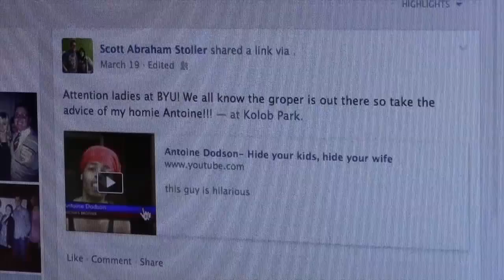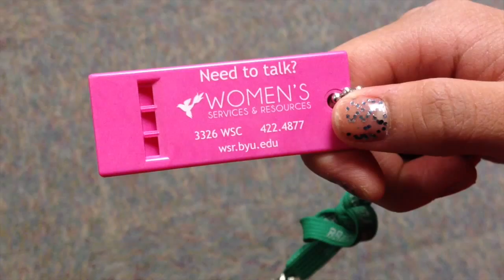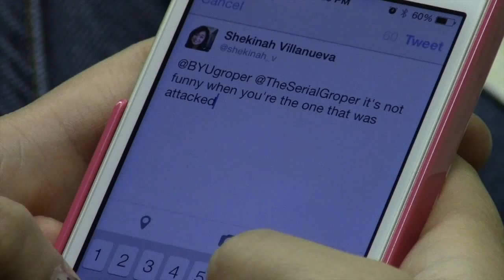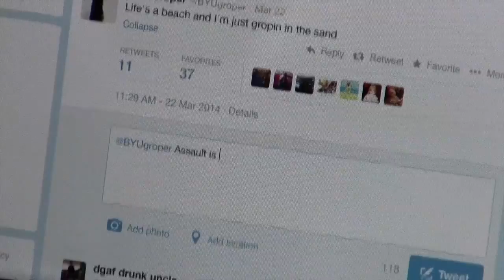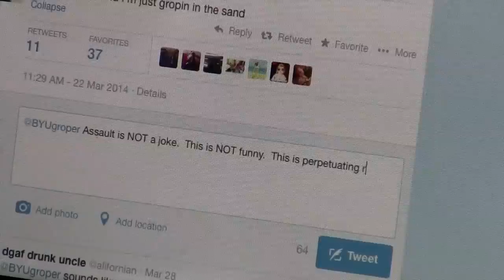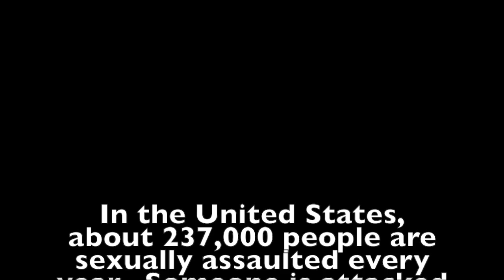Spiral of Silence at BYU - The Groper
The Spiral of Silence Theory, postulated by Elisabeth Noelle-Neumann, states that an invidivdual has a fear of isolation.  This apprehension causes people to be reluctant to voice their opinion if they believe they are in the minority.  However, if they will speak up they will find that they are not alone.